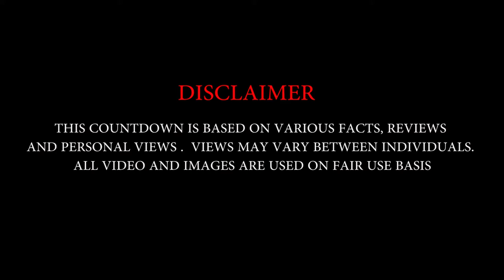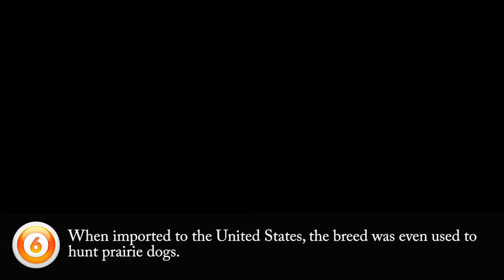Top 10 Most Popular Small Dog Breeds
While the Labrador Retriever has taken the United States by storm year after year, there are plenty of people and families out there looking for a smaller companion. There are a huge number of popular dog breeds in the small dog category and we’re here to share them with you. These results come from the American Kennel Club’s registration numbers in 2014.